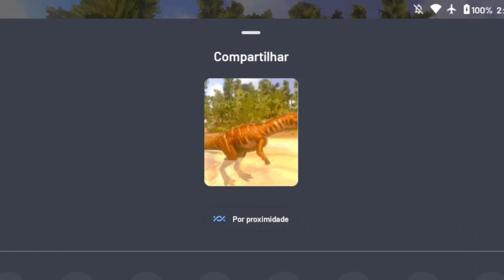EP-4 ARK MOBILE TESTE_ NÃO FOI FÁCIL 🦖